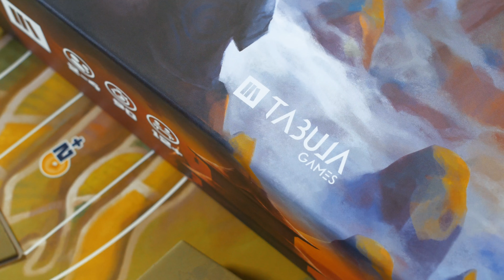Ryozen - A Unique Worker Placement Board Game - Kickstarter Preview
Ryozen is a 2-4 player worker placement game with a layered rotating board and multiple scoring and resources engines, set in a fantasy world of mystical forces and animals with extraordinary abilities.

It's a busy time in the kingdom of Ryozen! Like all the others, your clan has assembled the most skilled kin who can perform various tasks and bring you the honors you deserve. These are the final nights, when you can prove that your clan is the most capable of doing good for the kingdom. The Phoenix Queen is about to awaken in her mountaintop palace, which you can rotate to gain special benefits from the nearby lands. Seize the moment and do your best to obtain her favor!

In Ryozen the contention is always at a high pace with both direct and indirect interaction between players. The board, flippable for a two player setup, is divided into sectors that provide different sets of possible actions, but only for a limited number of available placements.

Secure the best places for your kin to gather or manage resources, recruit more allies with asymmetrical abilities, influence the tie-breaker and collect cards to improve your strategy. The turn flow runs smoothly from the very beginning, with immediate placement effects during the day phase and global effects resolved sector by sector during the night.

Never lose sight of your rivals and strive for the highest prestige!